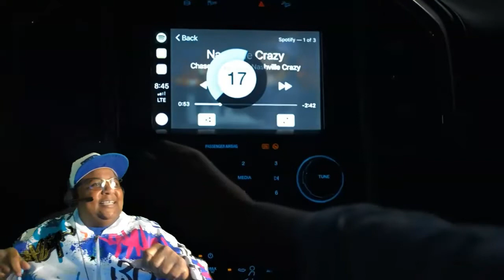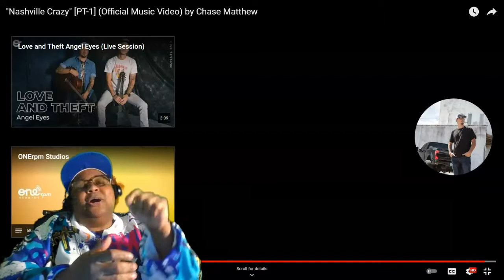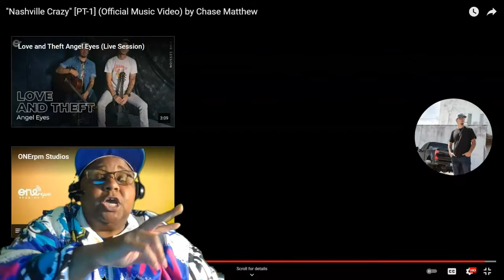CHASE MATTHEW "Nashville Crazy" [PT-1] (Official Music Video) REACTION